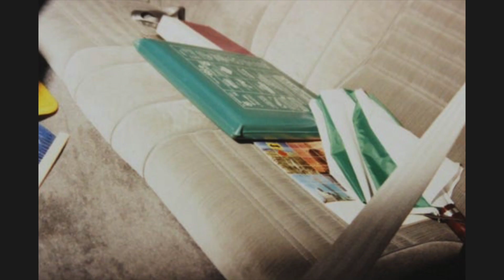THE 1990 DISAPPEARANCE OF PAIGE RENOSKI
I upload 2-3 times a week :) Social media links are below!

Camera: Canon Rebel T6i
Lighting: Neewer Ring Light
Tripod: Neewer Photography Light Stand